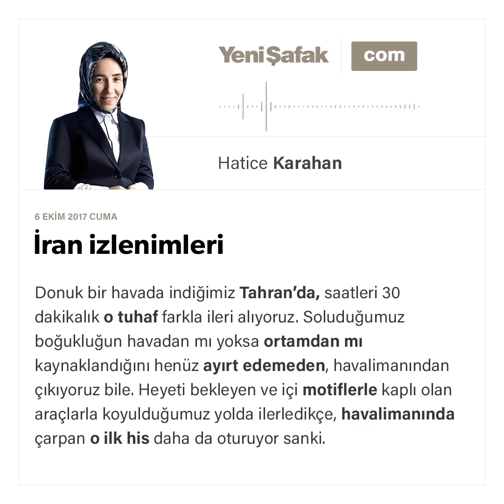İran izlenimleri-Hatice Karahan-06.10.2017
Donuk bir havada indiğimiz Tahran’da, saatleri 30 dakikalık o tuhaf farkla ileri alıyoruz. Soluduğumuz boğukluğun havadan mı yoksa ortamdan mı kaynaklandığını henüz ayırt edemeden, havalimanından çıkıyoruz bile. Heyeti bekleyen ve içi motiflerle kaplı olan araçlarla koyulduğumuz yolda ilerledikçe, havalimanında çarpan o ilk his daha da oturuyor sanki. Geçtiğimiz güzergâhlarda, nasıl söylesem o retro hava güçlenerek esmeye başlıyor.